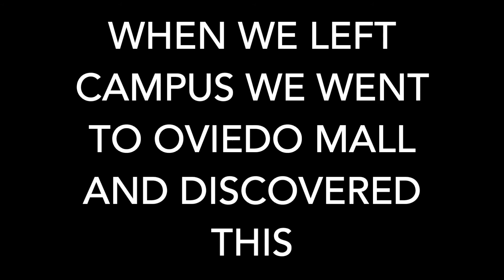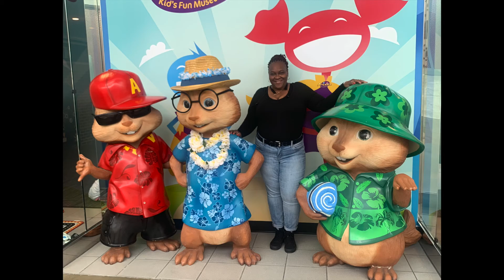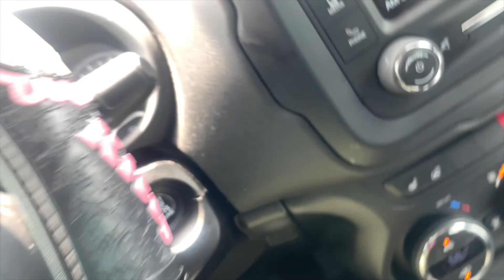The Last Final & Unintentional Matching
In this video mommy & I unintentionally match. I go and take my last final and show mommy the UCF campus.

Be sure to leave recommendations of what you would like to see or some stuff that we should do.

Shay:bunnyboo4696
Shay:bunny00406